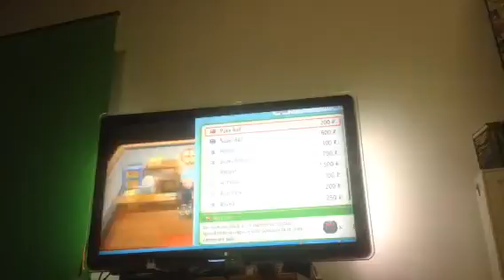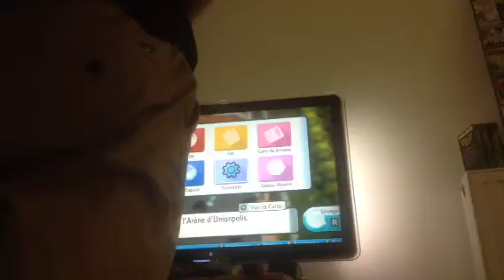Retour in game 💎09 Pokémon diamant étincelant 3/4